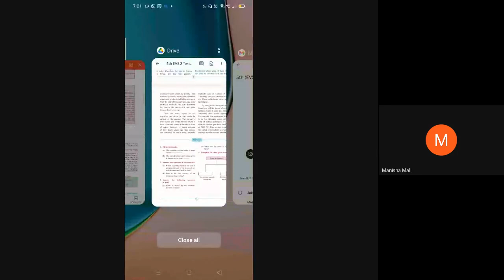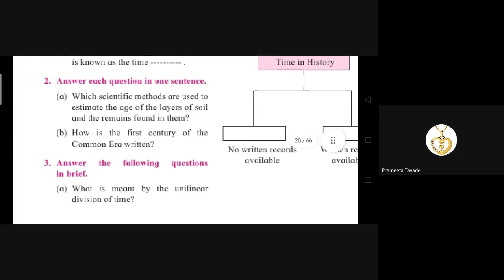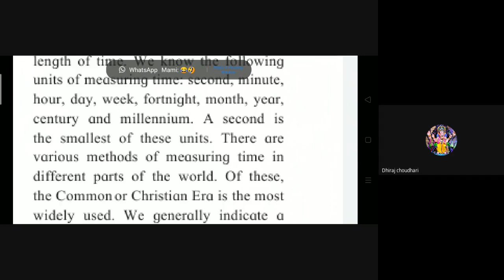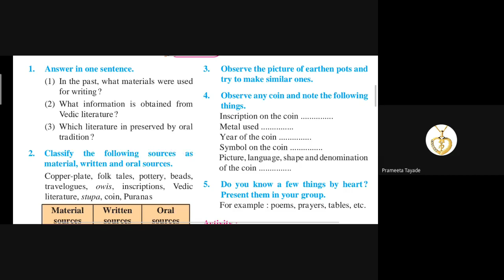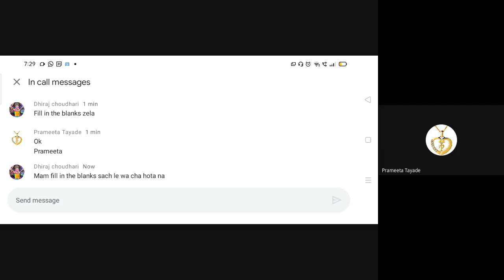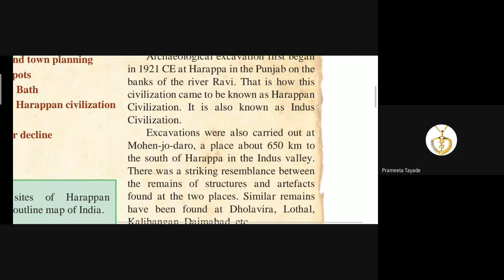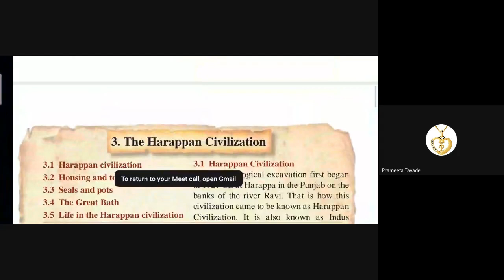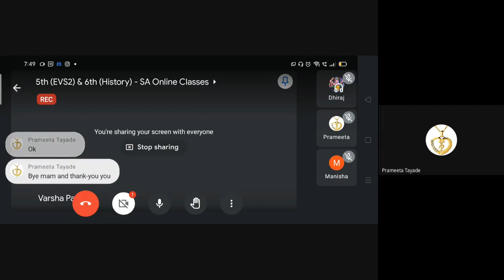L6 5th EVS 2 & 6th History SA Online Dt 20May2021